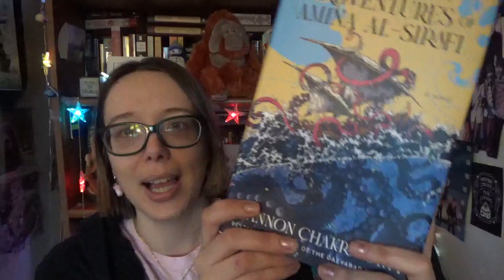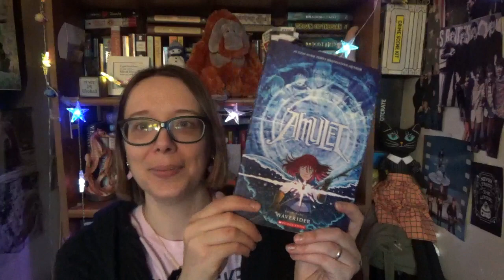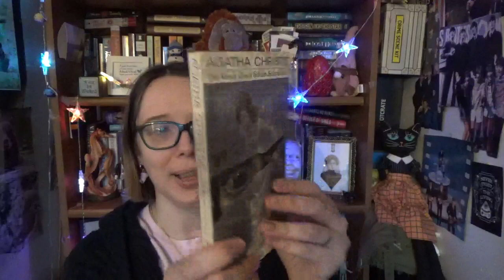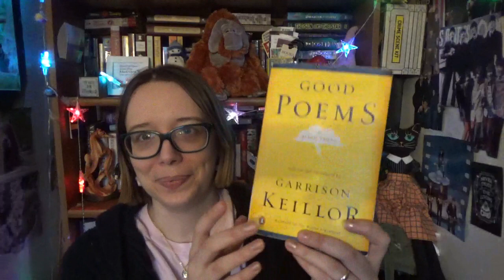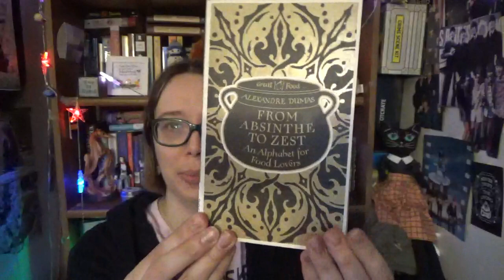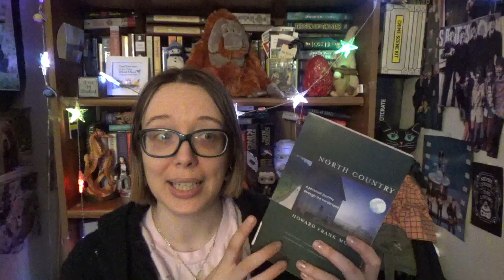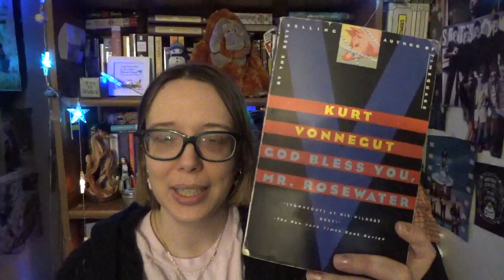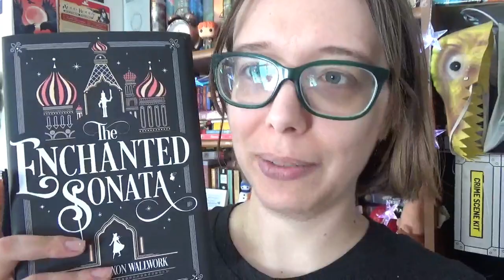Book Haul...Again!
Hey folks. so yeah, got more books. Oops. Enjoy!
Where else to find me:
on Storygraph, you can find me at: wickedplutoswickedreading